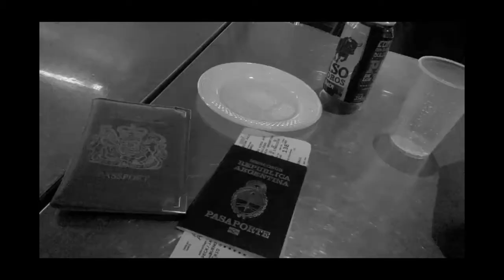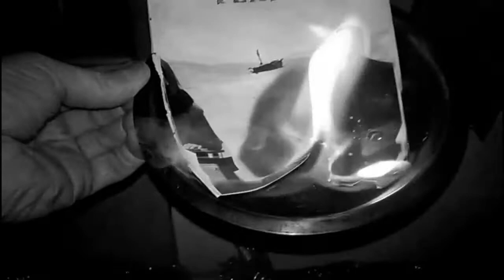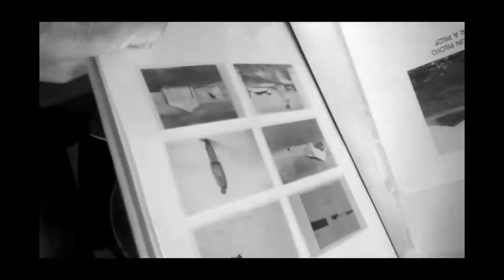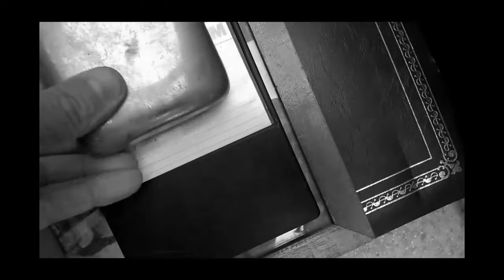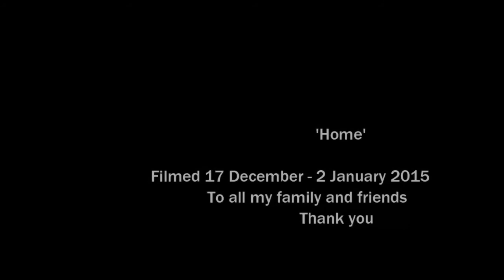'Home' - between Argentina and the Falkland Islands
Video diary of artist James Peck; a journey from Buenos Aires to the Falkland Islands.

Just a note, to all the haters, be they in Britain, Argentina, the Falklands or wherever, with your inane lives...I smile.  And, to the journalists, who exaggerated parts of the story, whilst omitting important details and some who simply lied; surely the most vacuous profession out there.

'The ego defence of displacement plays a role, in scapegoating.. in which uncomfortable feelings such as anger, frustration, envy, and guilt are displaced and projected onto another, often more vulnerable, person or group. providing the person doing the scapegoating not only with a conduit for his uncomfortable feelings, but also with pleasurable feelings of piety and self-righteous indignation. The creation of a villain necessarily implies that of a hero, even if both are purely fictional...'